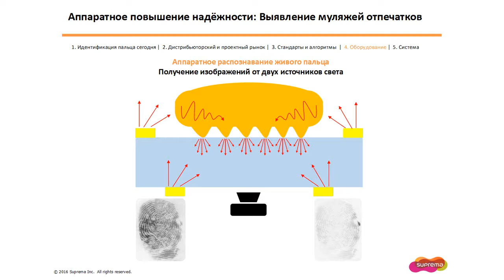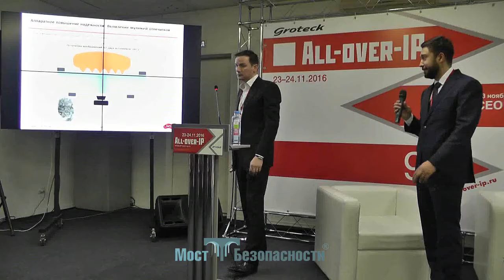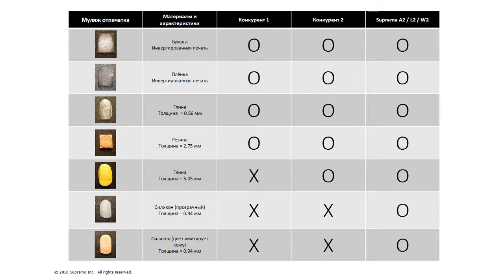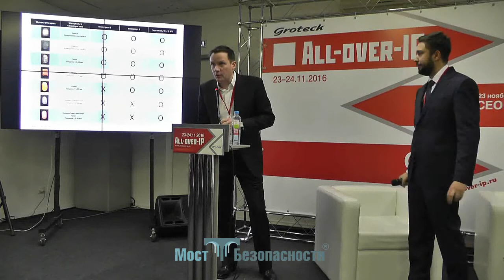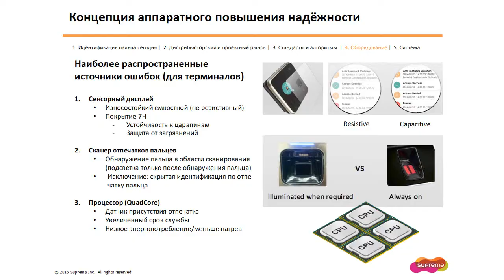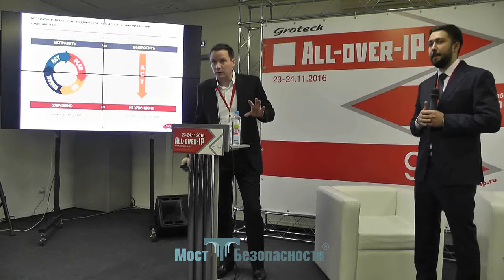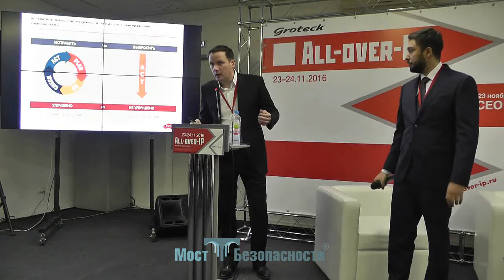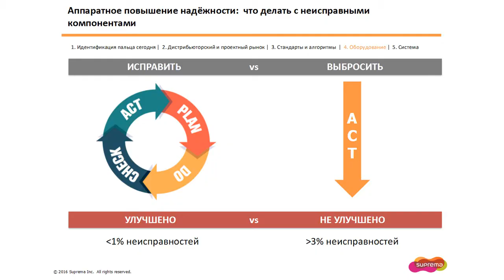Надежность биометрических считывателей отпечатков пальцев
О надежности биометрических считывателей отпечатков пальцев рассказывает Бодуан Женовиль, Suprema Inc
Еще одна вещь, которую Бодуан хотел бы сегодня упомянуть, это то, что надежность работы систем отпечатков пальцев зависит от процесса разработки и инжиниринга.
Что мы видим на протяжении многих последних лет, это то, что многие люди пытаются подделать отпечатки. Например, в Бразилии люди получают водительские права за других, не авторизованные люди.
Нужно разработать механизм предотвращения использования фейковых отпечатков пальцев.
Сначала для детектирования и сканирования отпечатка пальца у нас есть камера. Мы посылаем, облучаем светом палец, и потом мы ловим изображение, отражение.
Если мы хотим проверить палец на подлинность, мы посылаем свет в другие, верхние части пальца. И в этом случае свет проходит через палец, и мы получаем также изображение внутренних областей пальца.